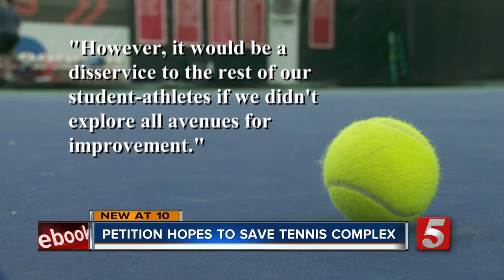Petition hopes to keep APSU's Governors Tennis Center open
As Austin Peay State University officials discuss the possibility of changing the campus' indoor tennis into a multi-use facility, local groups hope a petition can save the tennis courts.